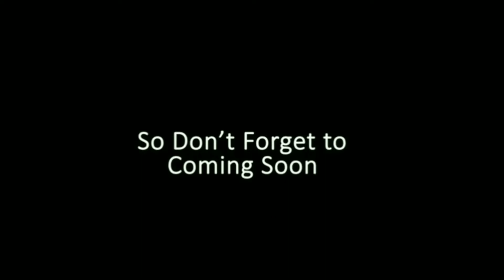SNIPER MONTAGE | Every Sniper user must watch this video | HELLGOD SLAYER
SLAYER | SNIPER MONTAGE | EVERY SNIPER USER MUST WATCH THIS VIDEO.

HII friend this is SLAYER and I hope you enjoy this video.

I Hope you guys like the video. Peace out✌️

It is request to not put copyright in this video if the content owner watched this video. it's just for the entertainment purposes...

MUSIC AND SOUND EFFECT CREDIT:-
SEIGE WORLD

Artist:- The Seige
Album:- Boneshaker